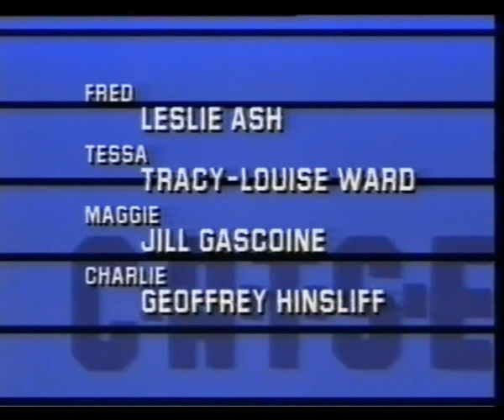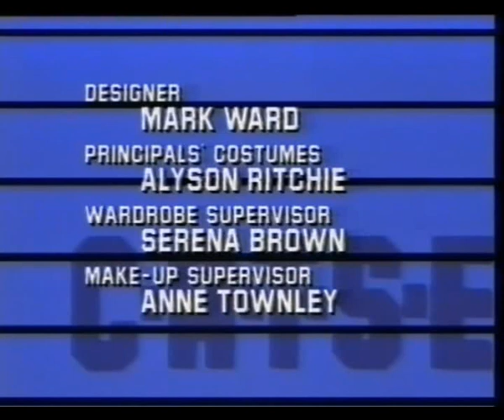C.A.T.S EYES S3 E3 COUNTRY WEEKEND (SD)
Series 3 Episode 3 of C.A.T.S EYES

This was made by TVS Television in 1987

It looks very doubtful that it will ever be seen on TV again or released on to DVD (missing paper work and no one seems to know if the tapes still exist or where they are!)

The reason I have uploaded this is for the above reasons - so enjoy